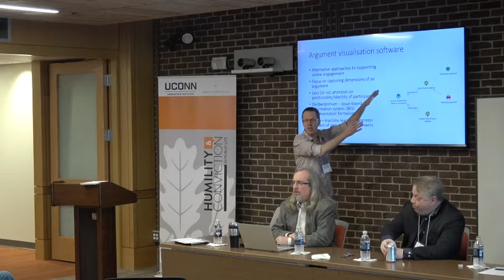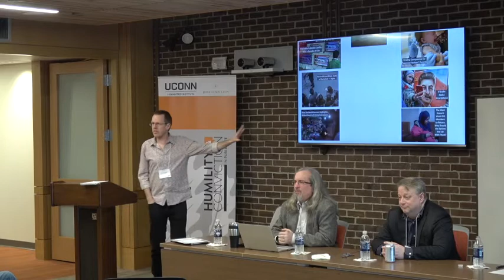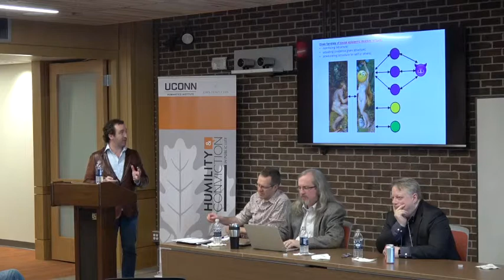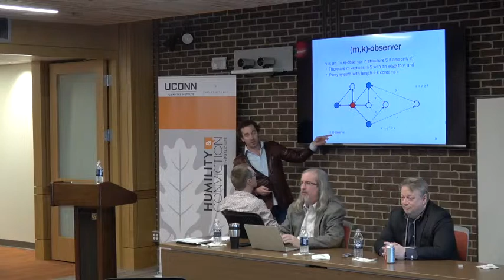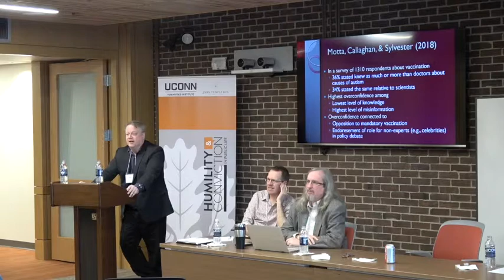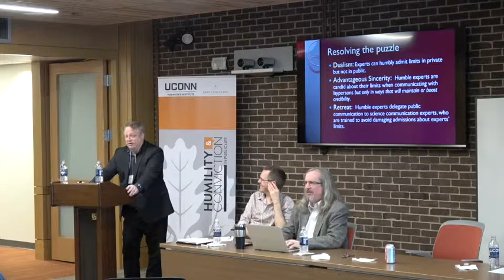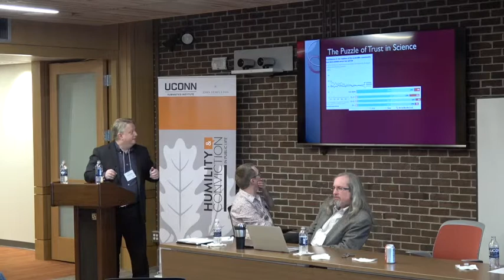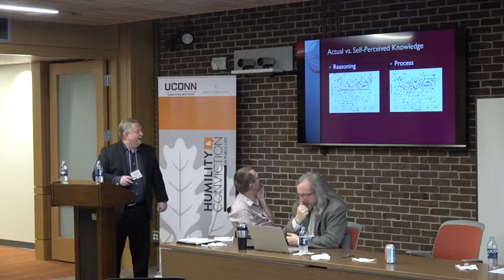HCPL Capstone 2019: Expertise and the Media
With Graham Smith, Mark Alfano and David Dunning